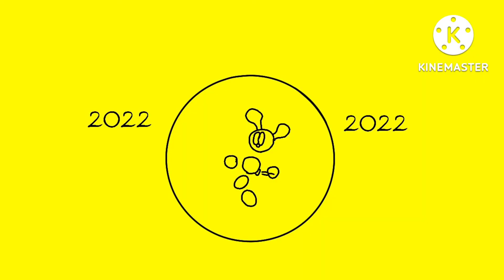Cayden the Rabbit: Voo-Doo Boo-Boo (2022) - opening titles